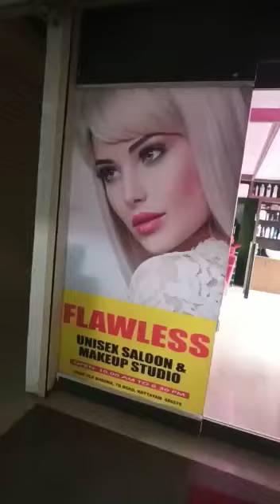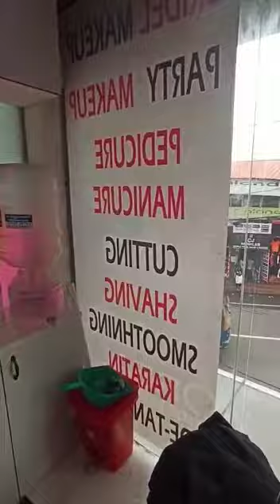FLAWLESS UNISEX SALON Makeup STUDIO 8891709341